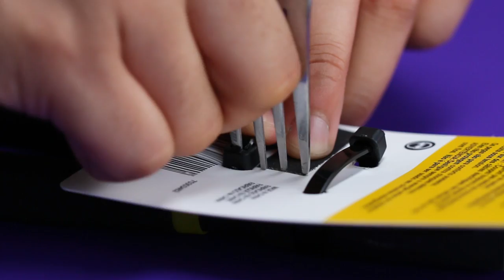4 Rage-Free Ways To Open Difficult Packaging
Use a can opener to open plastic clamshell packages.
Insert a for into the lock of zip ties to open it. This way, you can reuse the ties again.
Tightly coil the handle of a plastic bag and pushes it inward to undo tough knots.
Place a rubber band around the lid of a jar to help get a grip.

MUSIC
SFX Provided By AudioBlocks